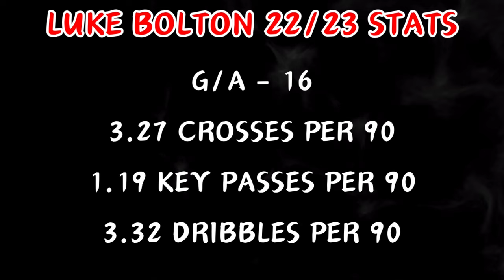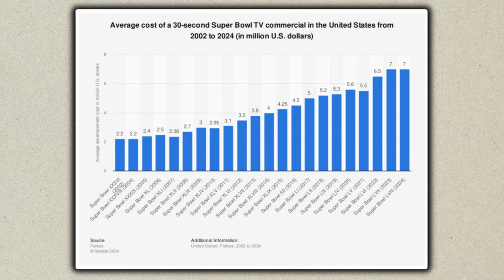A HUGE Multi-Million Dollar Move For Wrexham AFC…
It’s been a CRAZY start to 2024 for Wrexham AFC! 2 new signings, 3 players leave the club, an FA Cup game to forget & of course the big news that Wrexham will feature in a Super Bowl advert 🤯🇺🇸

400 Likes on todays video would be incredible!

Wrexham AFC
Wrexham AFC News
Ryan Reynolds Wrexham AFC
Rob McElhenney Wrexham AFC